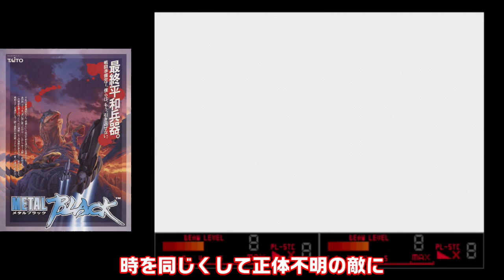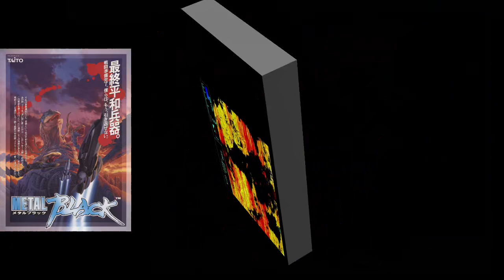【アーケード】格ゲー以外も面白い！ストⅡばかりやっていて見逃していた！超名作 7選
1巻↓
2巻↓
3巻↓
4巻↓
アーケードゲームの1991年といえば　やっぱりストリートファイターⅡですよね！ゲーセンへ行くとみんなスト2をやっていました
しかしスト2ばかりやっていて他の名作達を見逃していませんか
今回はスト2以外の1991年のアーケードゲームの名作を厳選して7個紹介します